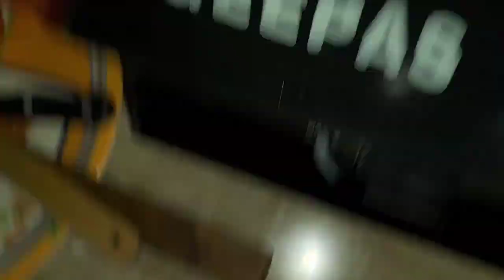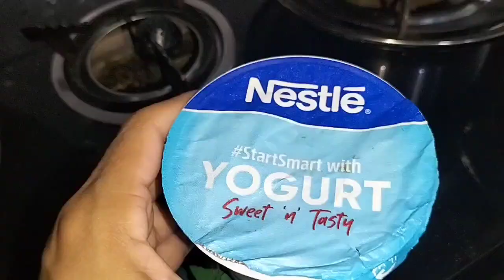Chicken Kadai/Balochi Kadai/Shinwari Chicken Kadai/ ہوٹل والی کڑاہی اب گھر پے بناو#youtube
chickenkadai # ShinwariKadarecipie

Balochi chicken Kadai kaisy B'nai jati Hai,
Chicken Kadai kaisy banae,